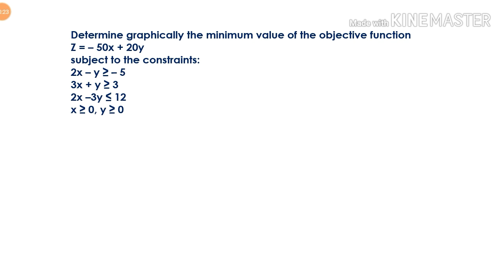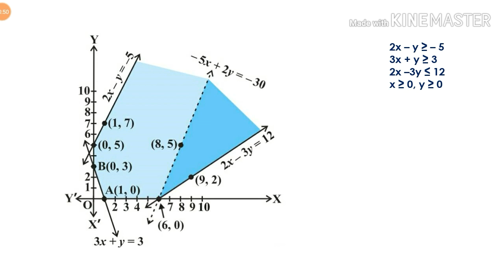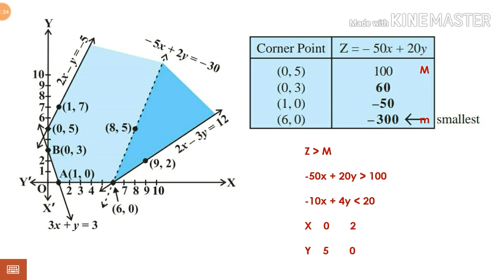Plus Two Maths Chapter 12 Linear Programming Malayalam | unbounded region problem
This is a problem based on Plus Two Mathematics, Chapter 12 Linear Programming in Malayalam language.
This Chapter contains only 2 types of questions
(1) bounded region Problems
(2) unbounded region Problems
And 2 types of objective either
Maxima
Or
Minima
This video explains about bounded region Problems. And also why we are using Linear Programming